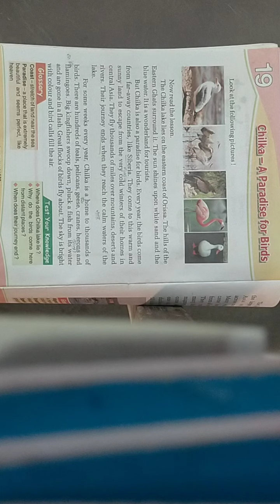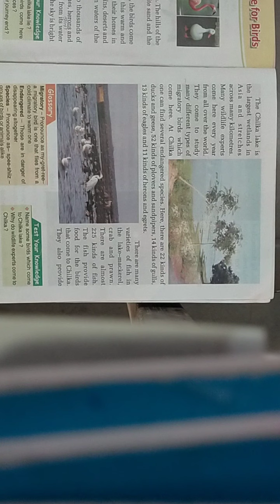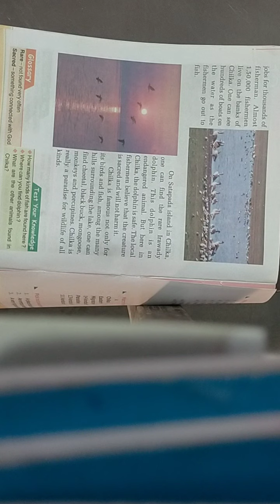Class-4th//subject-English//chapter-19//chilka- A Paradise for birds//by Rozy mam..